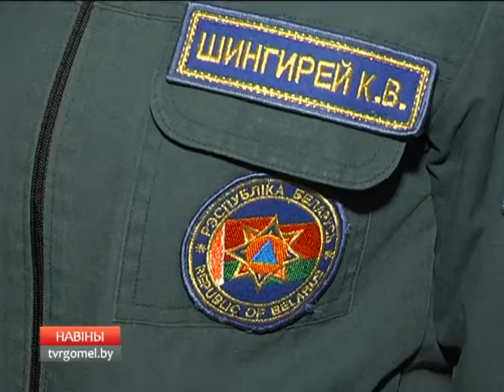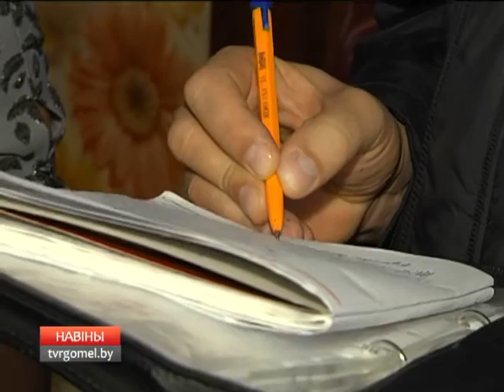Смотровые комиссии продолжают работу в регионе